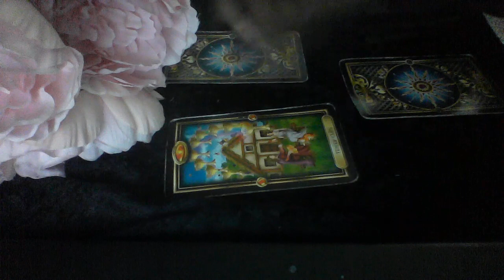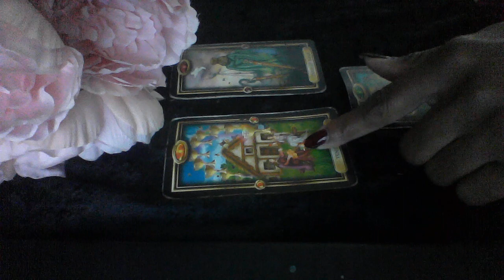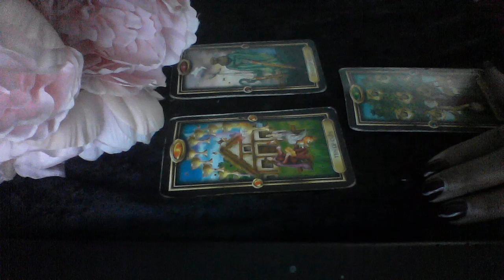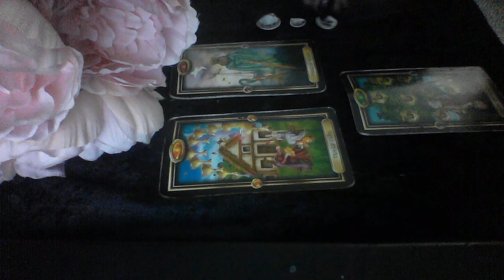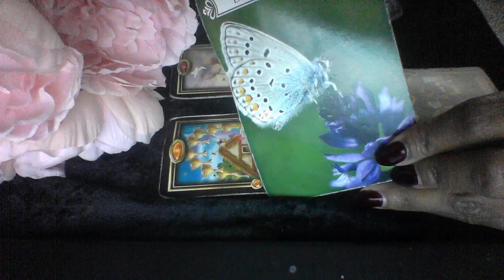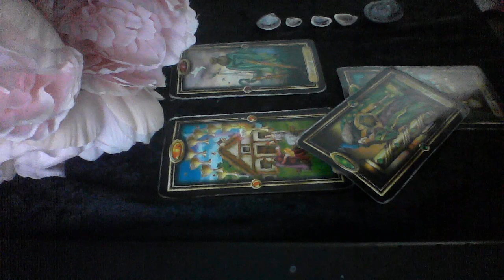SCORPIO RANDOM READING OCT 9 2019 YOU NEED TO FORGIVE THEM